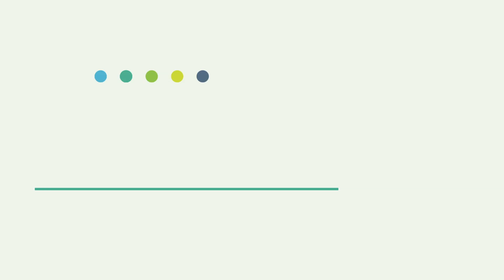CNTT builds consensus on NFV infrastructure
The Digital Service Provider, Episode 1.26

Work on creating a common understanding for Network Functions Virtualization (NFV) is well underway but NFV infrastructure needs to be deployed somewhere – in a data centre, central office or a box on the edge – and this infrastructure piece does not yet have a well-defined standard. The Common NFVi Telco Taskforce (CNTT) was created earlier this year by a group of global CSPs to establish a reference model, discrete architectures and a common understanding of the infrastructure needed to support the NFVs. The group has now secured joint GSMA/OPNFV sponsorship, has opened up to include input from vendors, and is almost ready to release its first set of recommendations. Key members of CNTT discuss the problems associated with NFVi and how the group intends to improve the situation. They detail the accomplishments made to date and what to expect for the rest of the year.

Featuring:
Rabi Abdel, NFV and SDN Lead Architect, Vodafone Group
Beth Cohen, NFV/SDN Network Product Strategy, Verizon
Vincent Danno, Director Broadband, IoT, Virtualisation, Orange
Gergely Csatári, Senior Specialist, Open Source, Nokia